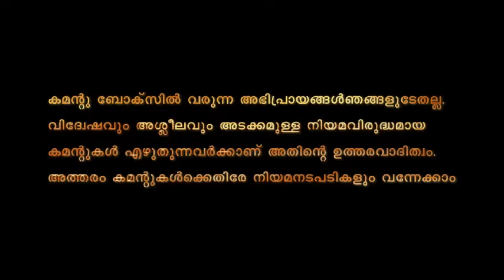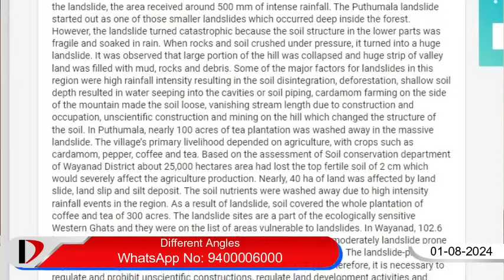മുന്നറിയിപ്പ് അവഗണിച്ചത് ഫണ്ടു പിരിക്കാനോ...